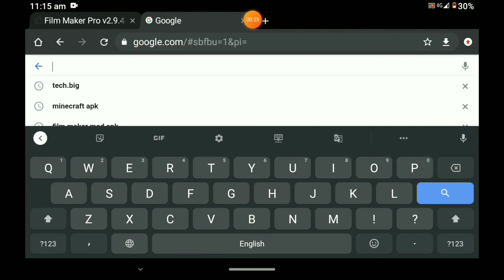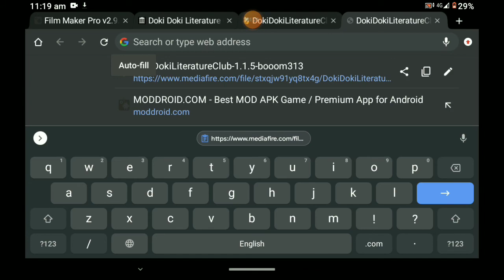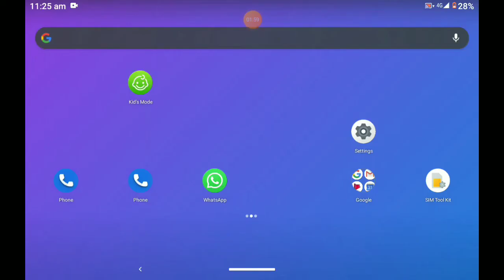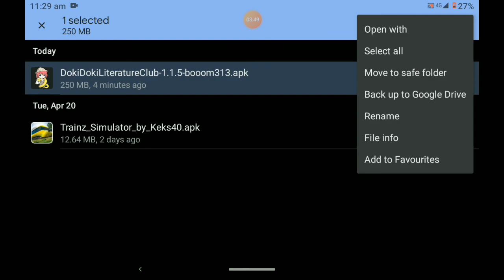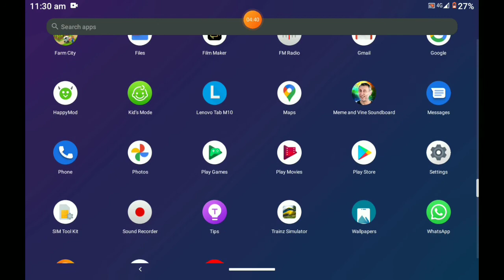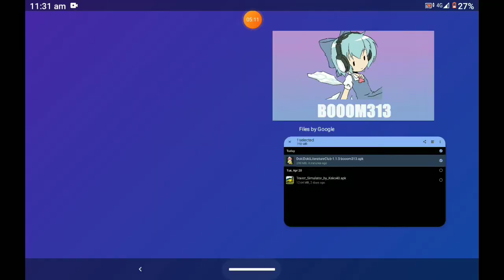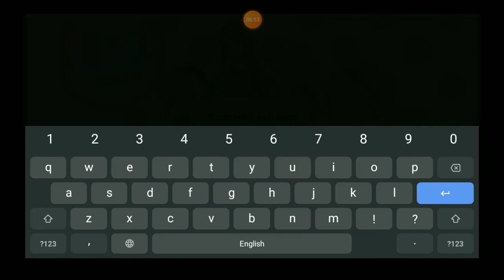DOKI DOKI LITRECUTURE CLUB [GO TO DESCRIPTION TO DOWNLOAD THE APK